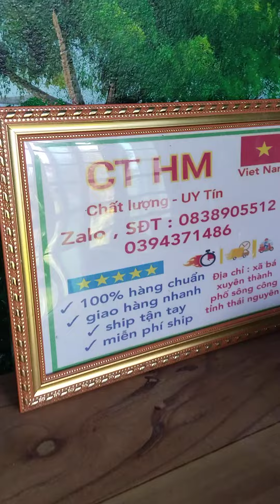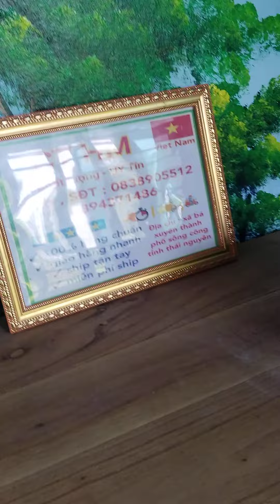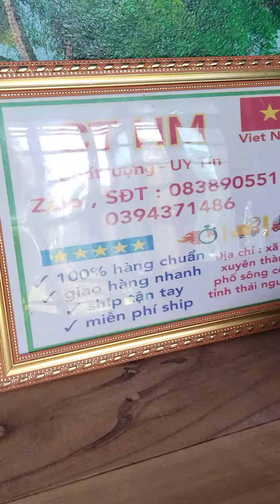máy kích cá ủng hộ miền bắc lũ lụt nha lh 0838905512